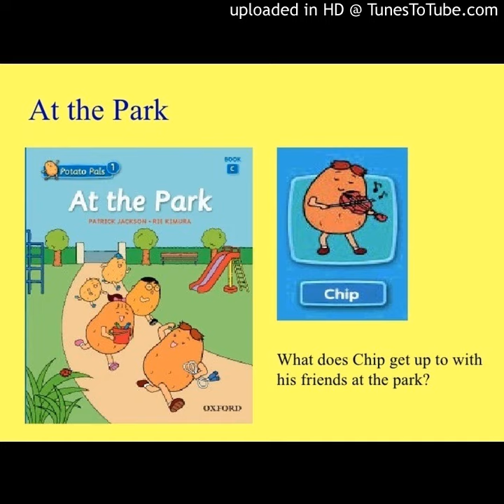1-C At The Park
Potato Pals 1-C